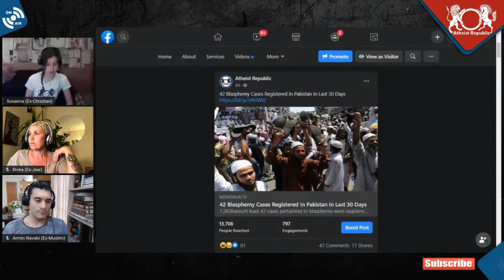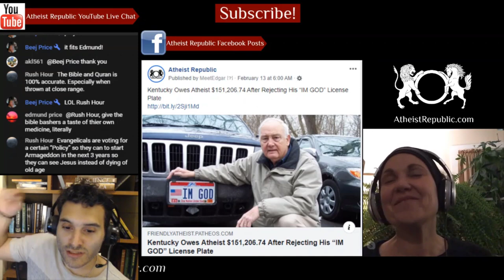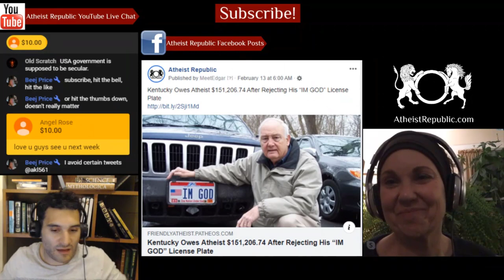42 Blasphemy Cases Registered In Pakistan In Last 30 Days 😓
At least 42 cases pertaining to blasphemy were registered across Pakistan in a single month, according to data compiled by a social media user. Most of those accused of blasphemy belonged to the Shia community, who have been booked under 295-A and 298 sections of the Pakistan Penal Code for allegedly ‘insulting the companions of Prophet Muhammad.’  Up to 80 people are known to be imprisoned in Pakistan on blasphemy charges, half of whom face life in prison or the death penalty, according to the US Commission on International Religious Freedom.

Source: 42 Blasphemy Cases Registered In Pakistan In Last 30 Days
Location: Pakistan